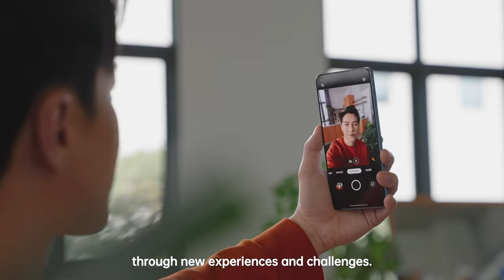OPPO Reno7 Pro 'Unlimited Me, In Portrait' | Lawrence Wong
Through the lens of portraiture on the OPPOReno7Pro, @lawrencewongofficial shares his multifaceted personalities that makes him who he is in UnlimitedMeInPortrait.

The OPPO Reno7 Pro 5G offers:
✅ Flagship Portrait Camera System
✅ Flagship Sensor IMX709 co-developed with Sony
✅ OPPO Reno Glow/LDI Texture
✅ Ultra Slim Body
✅ 65W SuperVOOC
✅ 4500mAh Battery
✅ ColorOS 12